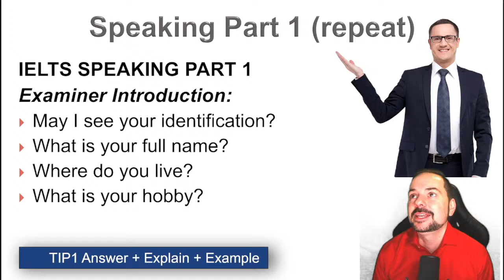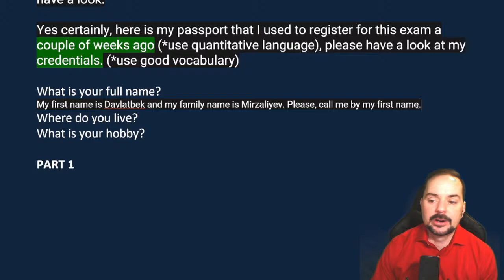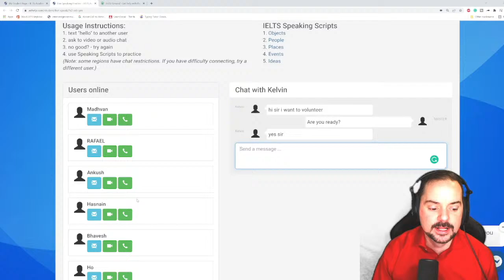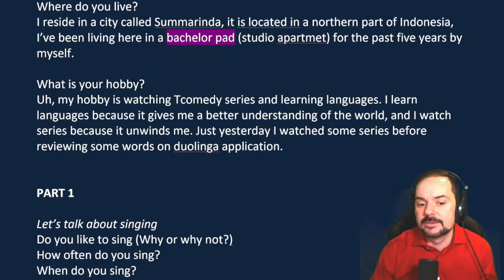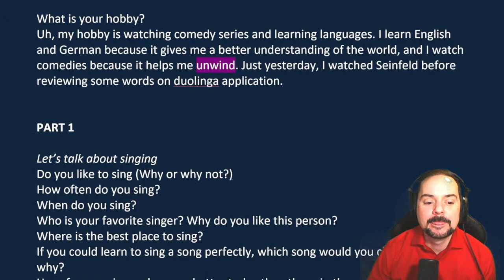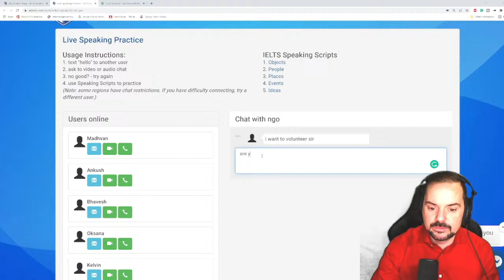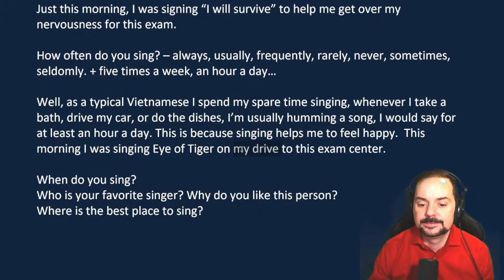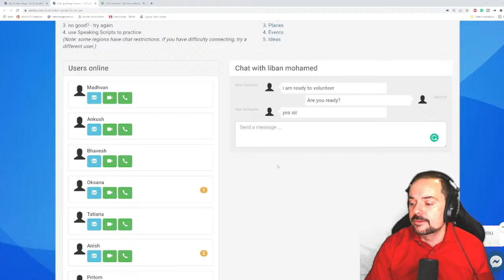IELTS Live Speaking Part 1 Band 9 Practice for Singing GE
Examiner Questions:
What is your hobby?
PART 1
Let’s talk about singing
Do you like to sing (Why or why not?)
How often do you sing?
When do you sing?
Who is your favorite singer? Why do you like this person?
Where is the best place to sing?
If you could learn to sing a song perfectly, which song would you choose and why?
Have famous singers become better today than those in the past?